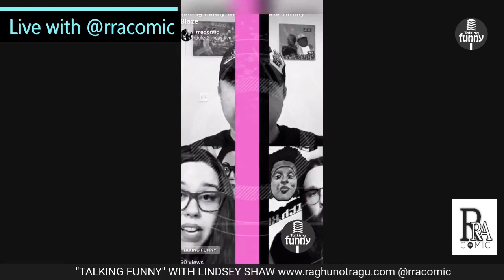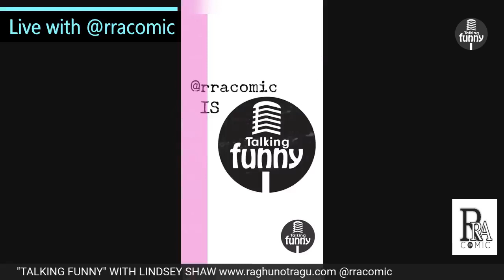"Talking Funny" with Lindsey Shaw!!!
Lindsey has been performing comedy all over Chicago and has ran some shows as well. Her on stage energy connects with audiences and she draws humor straight from her life and brings the laughs!